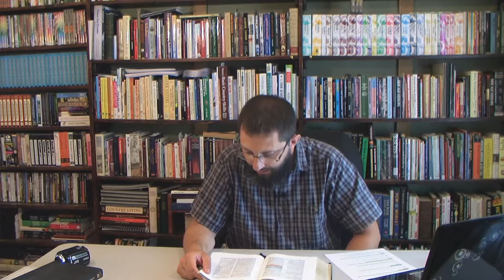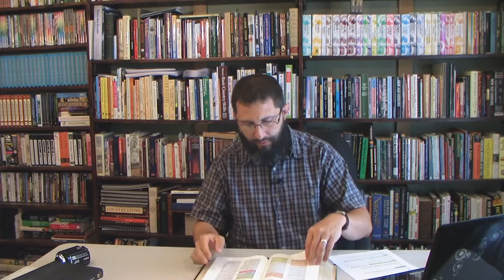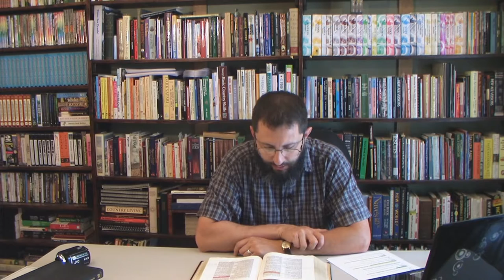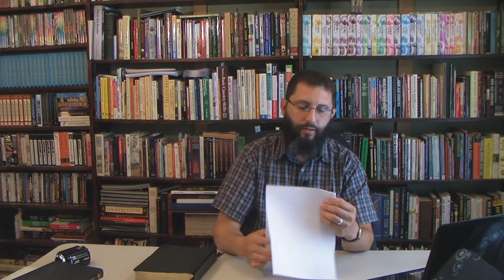Understanding Dispensationalism Part 2